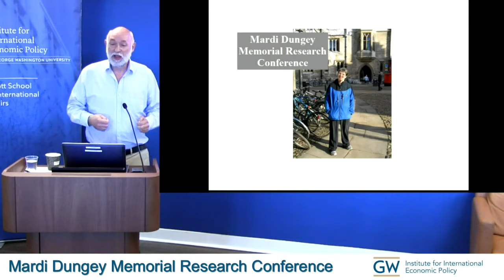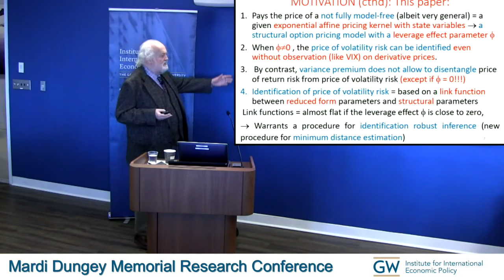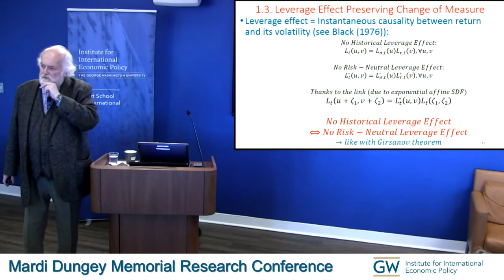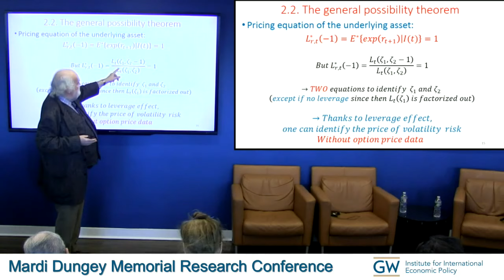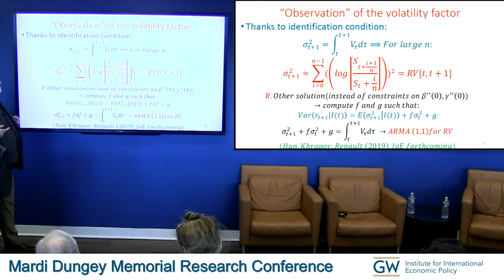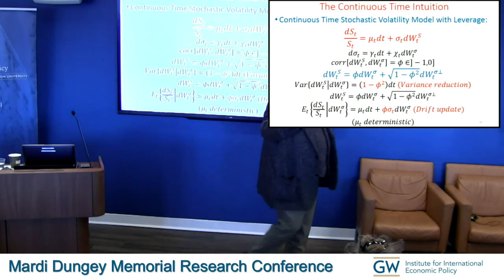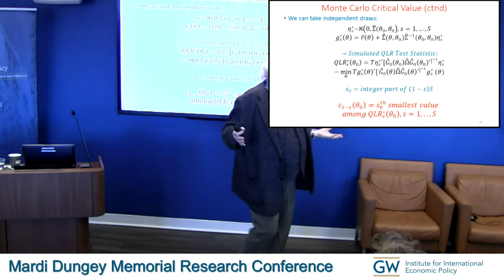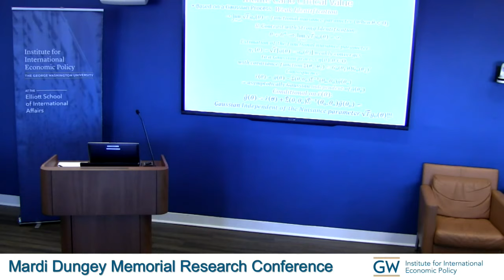Econometrics of Option Pricing with Stochastic Volatility- Mardi Dungey Memorial Research Conference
Eric Renault (University of Warwick)
"Econometrics of Option Pricing with Stochastic Volatility"

Opening remarks from Vance Martin (University of Melbourne)

From the Mardi Dungey Memorial Research Conference

The Institute for International Economic Policy, the Research Program on Forecasting, the Centre for Applied Macroeconomic Analysis, University of Tasmania, and the Society for Nonlinear Dynamics and Econometrics, organized the Mardi Dungey Memorial Research Conference on February 21, 2020. The event was named in honor of Mardi Dungey, Professor of Economics and Finance at the University of Tasmania, Adjunct Professor and Program Director, Centre for Applied Macroeconomic Analysis, ANU, Senior Research Associate at the Centre for Financial Analysis and Policy at Cambridge University, and a Fellow of the Academy of Social Sciences of Australia. The event celebrated Mardi, her work, and her impact on the field of economics.